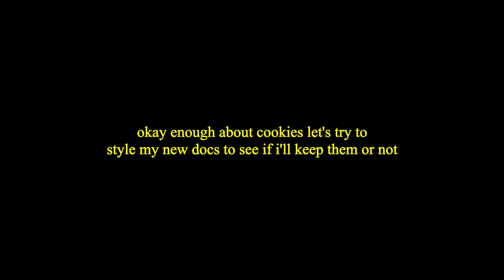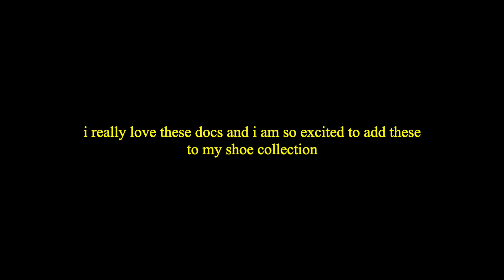justifying an impulsive purchase // 11 ways to style doc martens oxfords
aka watch me struggle to film my outfits in a relatively small bedroom.

working three jobs on top of college has been really draining lately. whenever i feel burnt out i like to spend a good amount of money on something nice. if you ever feel burnt out or overworked, it's healthy to treat yourself once in a while.

♪ Sunset (Prod. by Lukrembo)